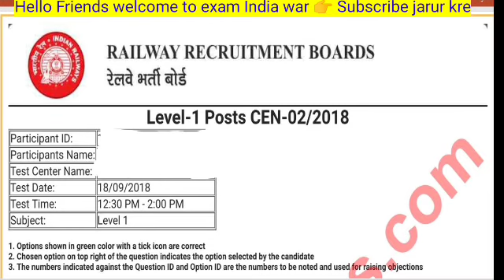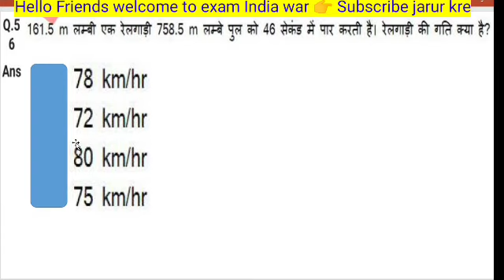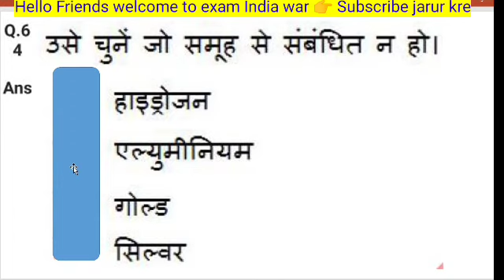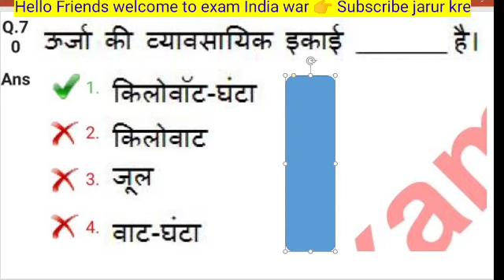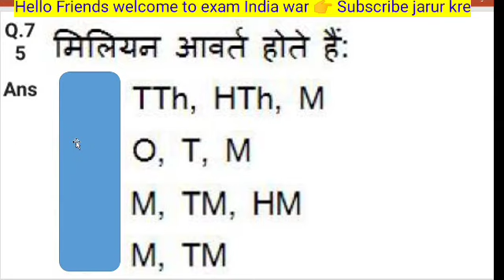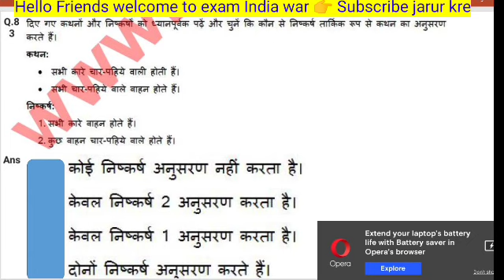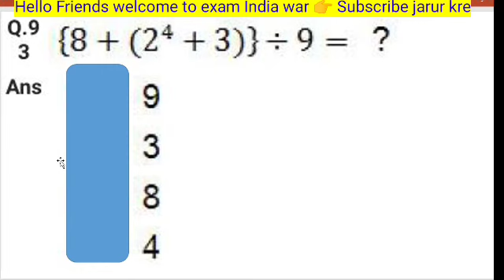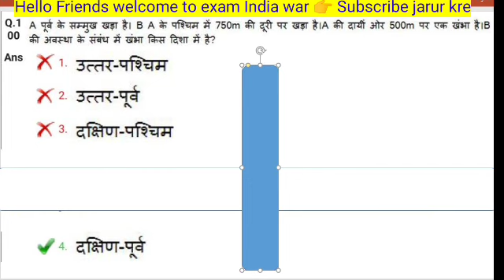Railway group D top 100 previous year question।NTPC,सभी परीक्षाओं के लिए महत्वपूर्ण।part 2,Class 10।